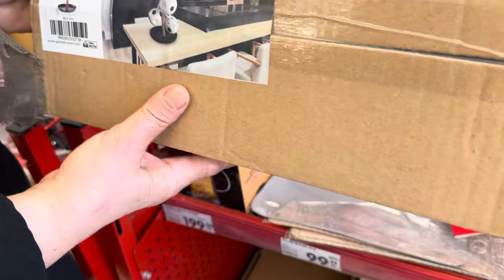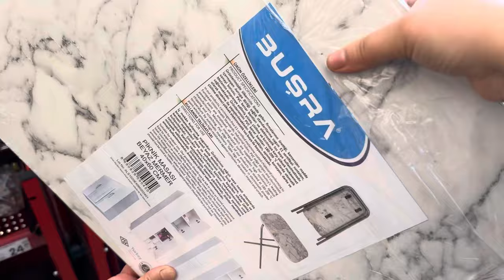ERKEN ÇEKİM | ŞOK 20 NİSAN 2024 | ŞOK BU HAFTA SONU ÇOK GÜZEL KAÇMAZ | ŞOK AKTÜEL ÜRÜNLER